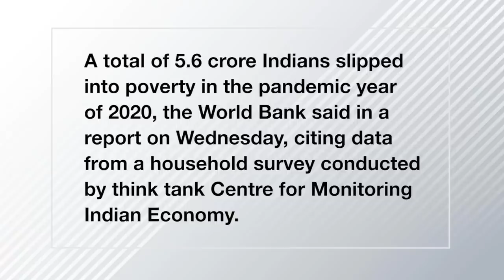World Bank के गरीबी के आंकड़ों पर ज्यादा भरोसा क्यों नहीं?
दुनिया भर के अधिकतर देशों में वर्ल्ड बैंक और आईएमएफ की आर्थिक नीतियां लागू होती हैं। बहुत सारे जानकार बताते हैं दुनिया भर में गरीबी और आर्थिक असमानता बढ़ने के पीछे सबसे बड़ा कारण यही नीतियां हैं। इसी वर्ल्ड बैंक की तरफ से दुनिया भर की गरीबी पर रिपोर्ट प्रकाशित की गयी है। जिसके मुताबिक साल 2020 में कोविड की वजह से भारत में 5 करोड़ 60 लाख गरीबी रेखा से नीचे चले गए। लेकिन क्या यह संख्या इतनी ही होनी चाहिए? वर्ल्ड बैंक ने गरीबी रेखा तय करने के लिए केवल 44 रुपये प्रतिदिन प्रति व्यक्ति की सीमा बनाई है। मतलब इससे ज्यादा कोई कमाता तो वह गरीब नहीं है। क्या गरीबी रेखा तय करने के लिए इस सीमा को उचित माना जाए? इन सब कारणों से यह सवाल बनता है कि क्या वर्ल्ड बैंक जितना बता रहा है, भारत सहित पूरी दुनिया में क्या  केवल उतने ही गरीब है ? इन्हीं सब मुद्दों पर इस विडियो में वरिष्ठ आर्थिक पत्रकार आनिंदो चक्रवती से बात की गयी है।